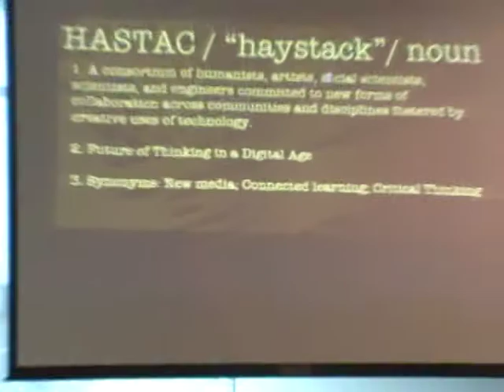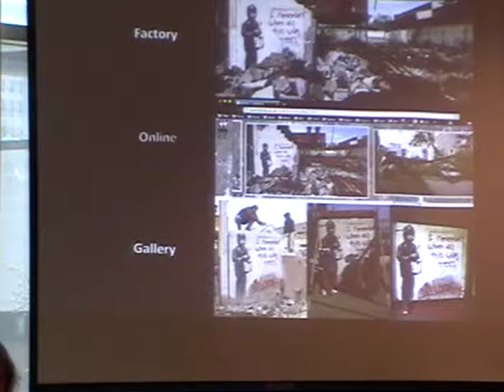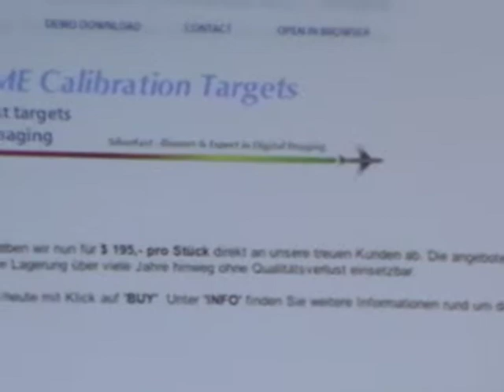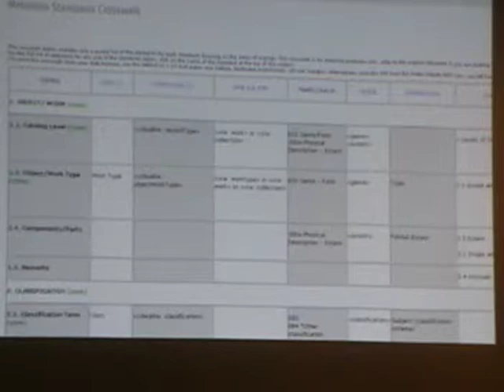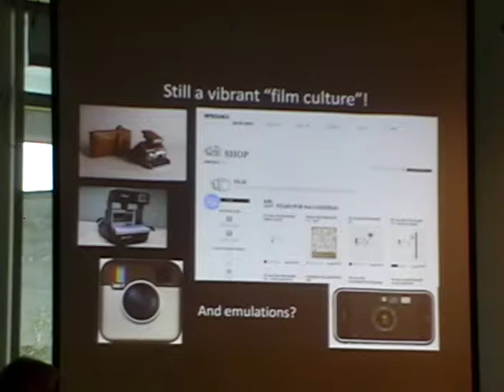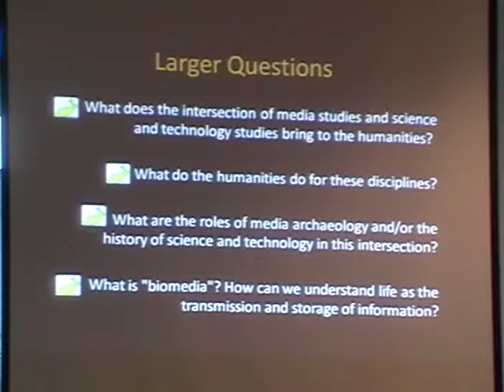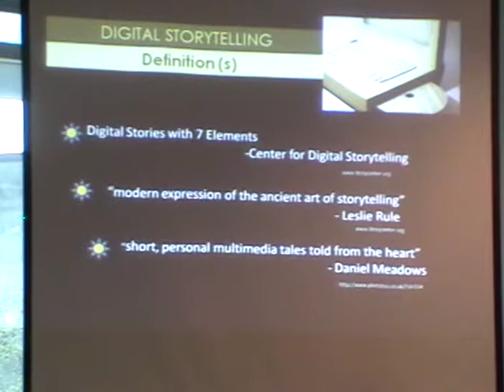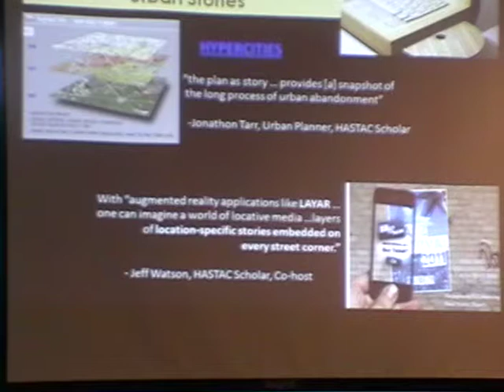Julie Klein English, Professor & Members of HASTAC